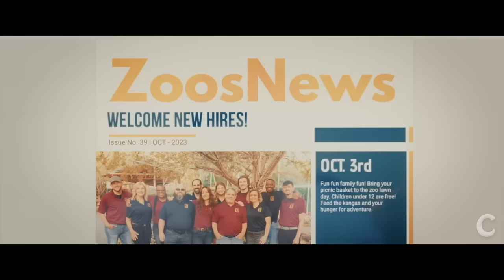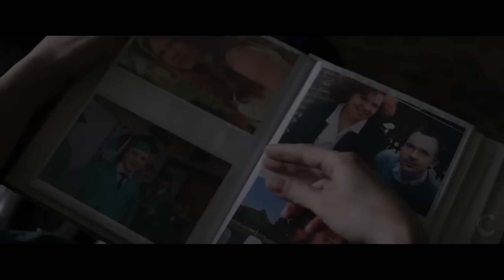BEST NEW ROMANCE MOVIE TRAILERS (2023 & 2024) | Trailer Feed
Check out the best new and upcoming romance movies 2023 in this trailer compilation!

Movies included:
00:00 Best New Romance Movie Trailers 2023 & 2024
00:01 Which Brings Me To You Trailer (2024)
02:16 Someone Like You Trailer (2024)
04:23 The Other Zoey Trailer (2023)
06:27 Beautiful Wedding Trailer (2024)
07:22 Memory Trailer (2024)
09:32 Surprised by Oxford Trailer (2024)
11:13 All of Us Strangers Trailer (2023)
13:37 EXmas Trailer (2023)
16:05 Suddenly Trailer (2024)

Trailer Feed is the home of all the latest movie trailers, clips, teasers, compilations & more!